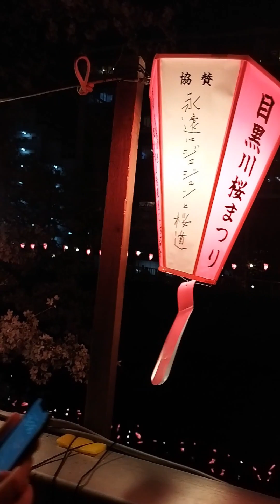Sakura season in Tokyo 2023 Postpandemic